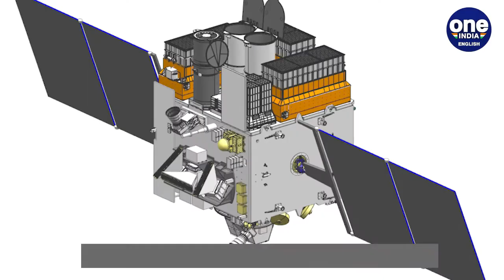Indian satellite discovers an early galaxy | Nearly impossible feat | Oneindia News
A team led by Indian scientists has found a galaxy far far away... 9.3 billion light-years away from Earth to be precise. This unimaginably vast distance in space and therefore time offers a peek into the ancient past of our Universe, to a time when no stars or galaxies existed, which means no light existed.